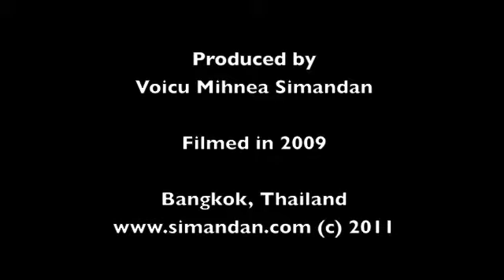Chinese Acrobatic and Shaolin Show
Chinese Acrobatic and Shaolin Show in Bangkok, Thailand. Filmed in 2009.